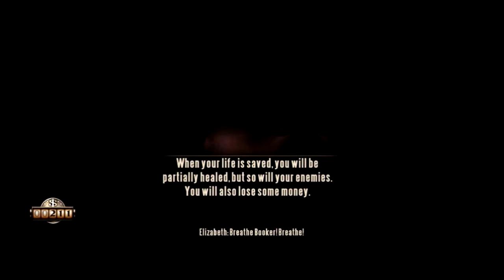Let's Play Bioshock Infinite - Part 23 - "Lutece"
With our ticket out of Columbia ruined we try to make do with what we have!